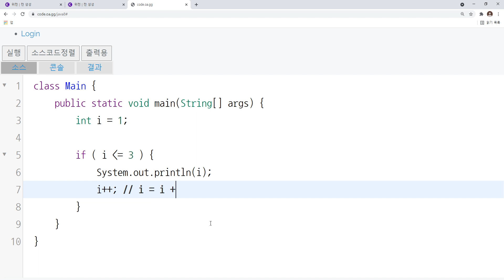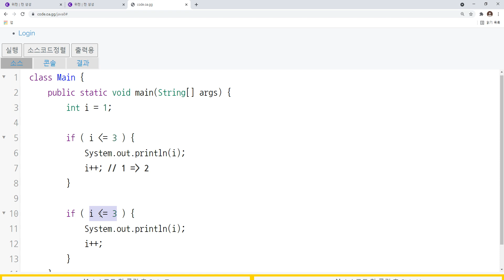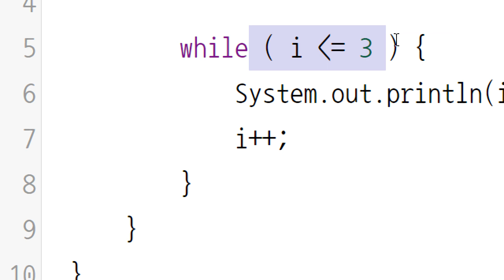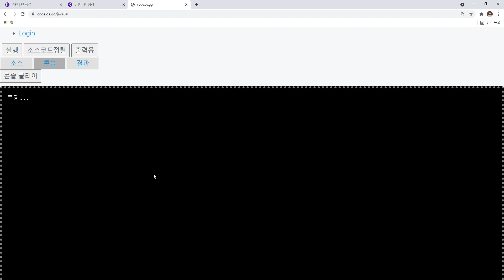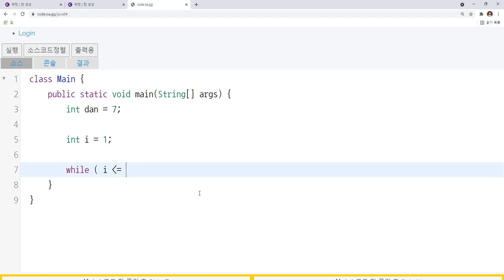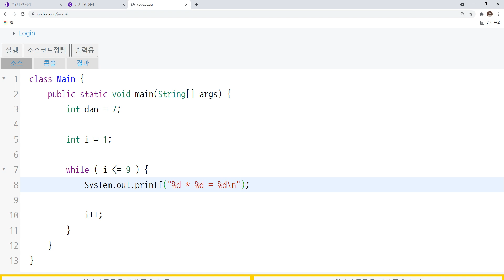21 11 11, ken 1228, 자바 강좌, 20강, while 문